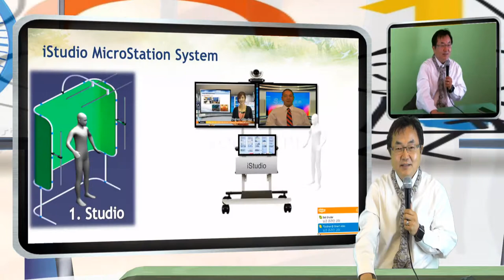교실 강의 의 스마트 강의 방법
수업의 라이브 강의의 교실 문제

iStudio is a personal Station where you can create own Studio in minites, create own cameras in your virtual Studio from a real cameras, and do all operation by your-self without any camera men
, operator but your self.  It is so easily designed that all operation can be done in realtime.  All concepts are intelligently designed for novice peoples to make CNN style presentatoin from any place, any time, by any person.